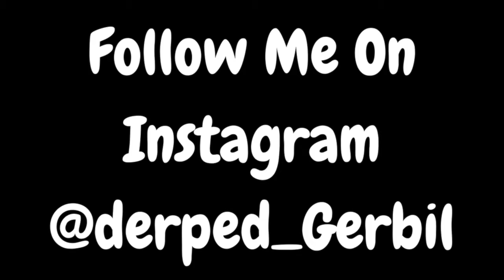WHY'D THIS HAPPEN TO ME?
Channels
Social Media
•GerbilPlays7/GerbilVlogs7 does not own any music in the background

Music Used
Shipwreck- Ark

•Copyright will be in play if my videos are found elsewhere
•Other than that love you Colony and GOODBYE